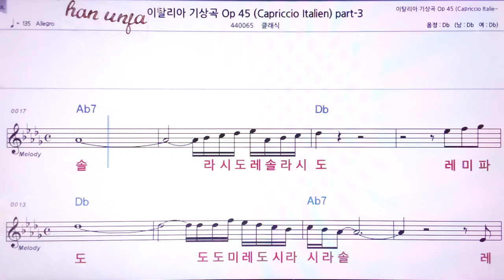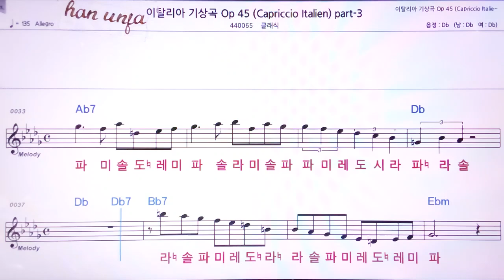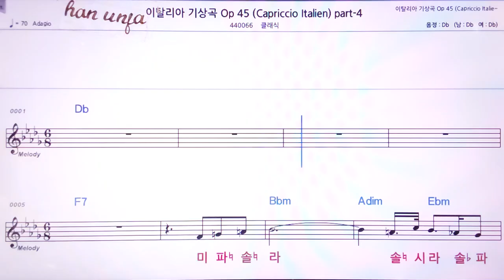💖 이탈리아 기상곡 OP 45 part 3/클래식 👍MR,노래방, 악보, 코드,Karaoke With Sheet Music